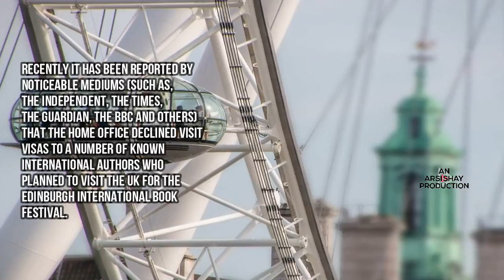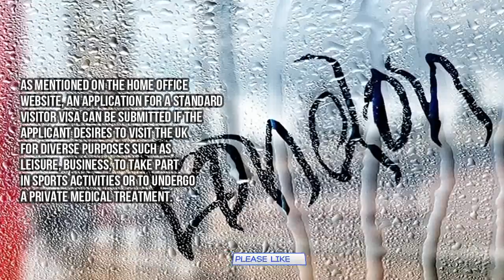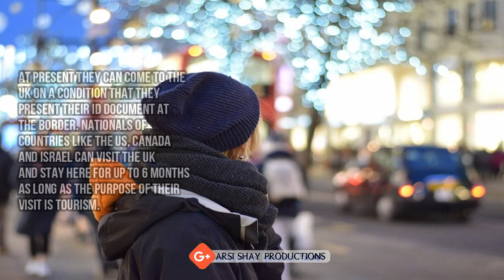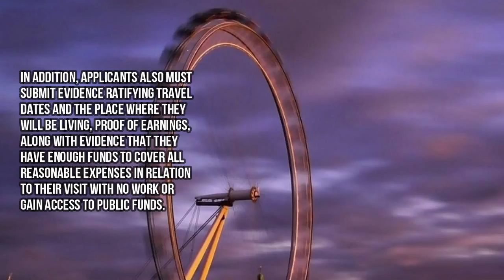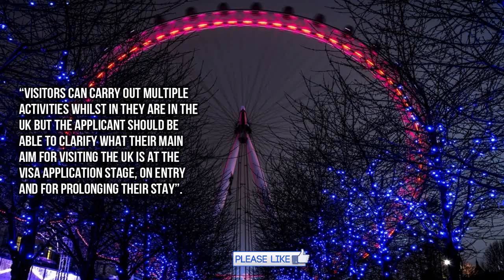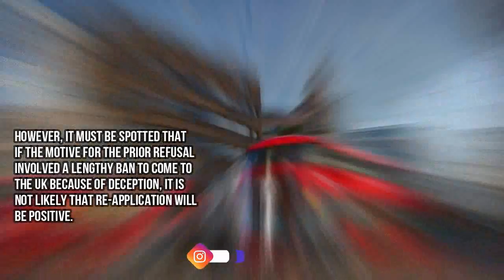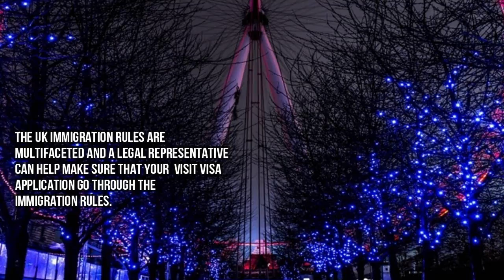UK Visit Visa: An Outline | UKVI || UKBA || UK IMMIGRATION | 2018 HD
NO. 1 IMMIGRATION CHANNEL ON THE INTERNET!

Beautiful high quality free images and photos you can download and use for any project. No attribution required.

●Thumbnail:
Photo: UKVI. Crown copyright reserved.

Title: Coffee Stains
Artist: Riot
Genre: Pop
Mood: Happy